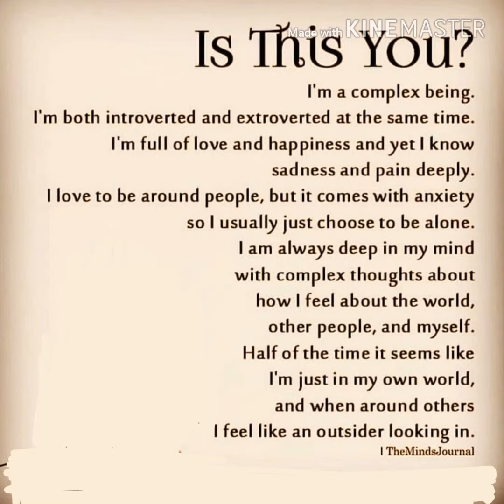Is this you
Writing i found on internet , i connected to it , and maybe im not alone on this journey called life .  music John Williams  song Cavatina